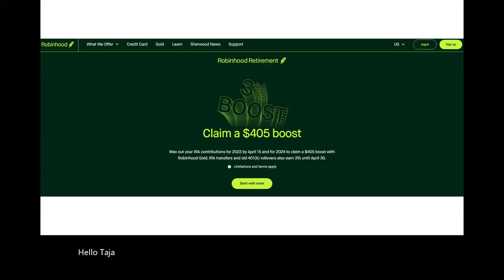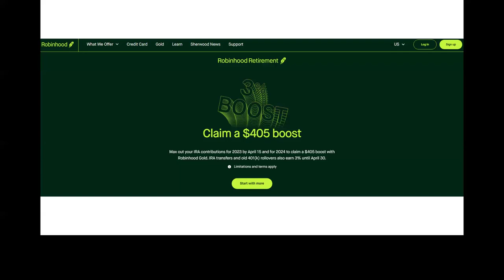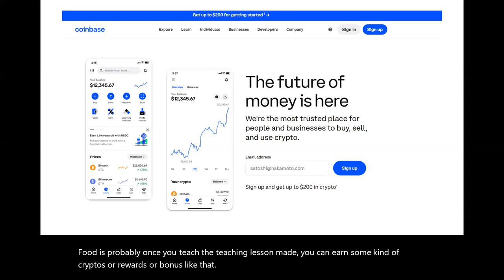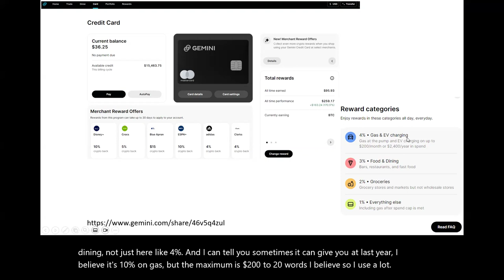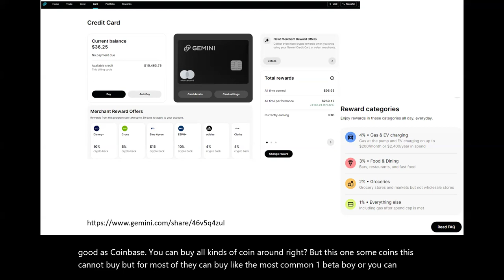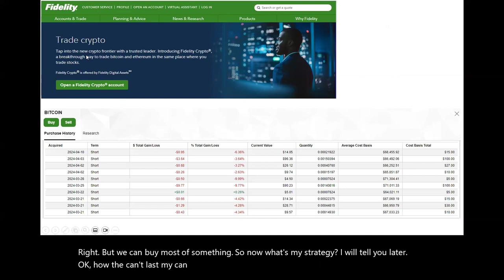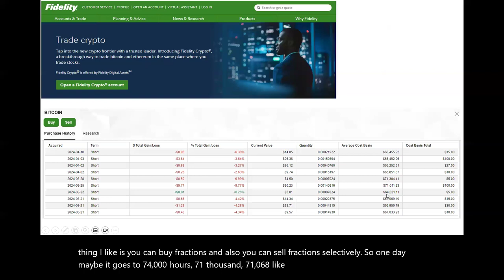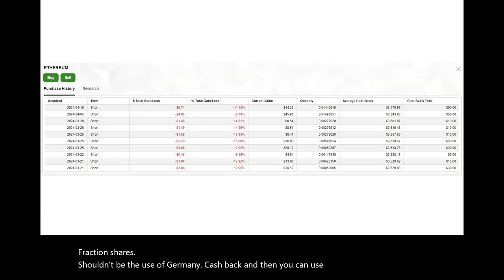Which broker to use to buy crypto Bitcoin? 在哪里买数字货币 比特币